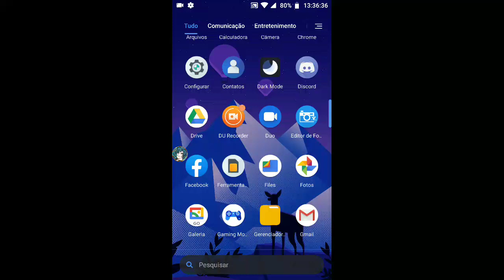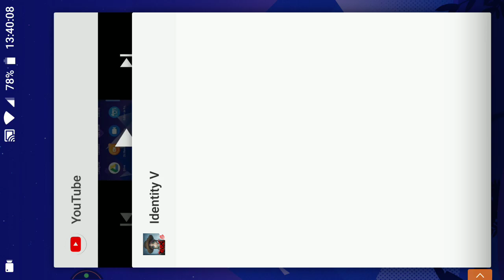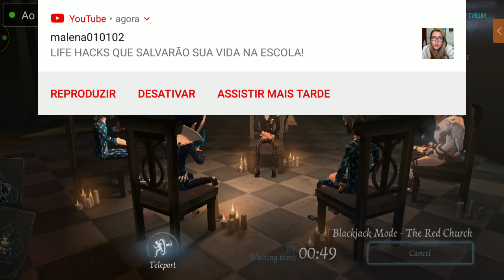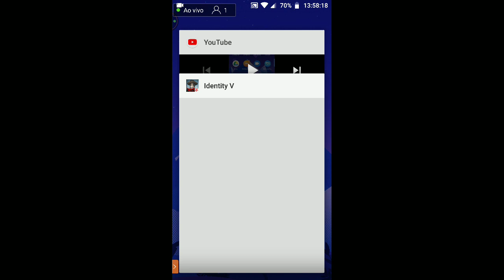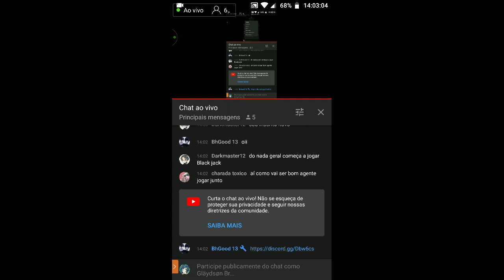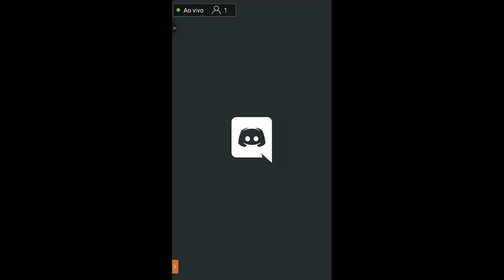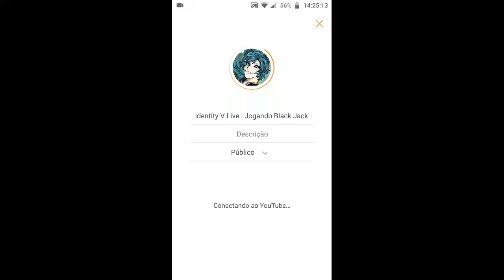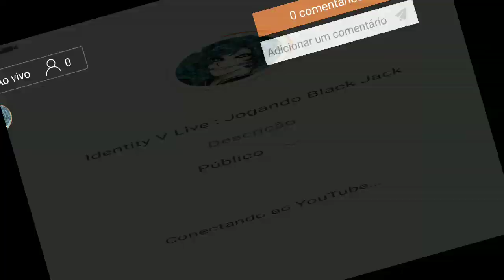Identity V Live : Jogando Black Jack